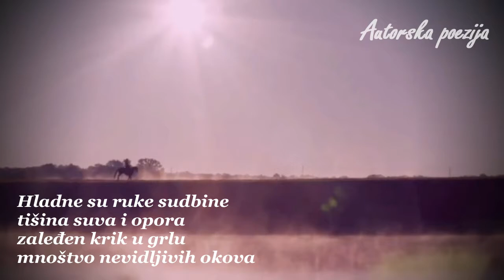Tuđina - Goran Đukanović (Bato) - kazuje Slobodanka Đukanović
Goran Đukanović (Bato)
kazuje Slobodanka Đukanović
Instrumental cover
Pukni Zoro - Instrumental - Da li čuješ mila, moga konja kas

Tuđina

Hladne su ruke sudbine
tišina suva i opora
zaleđen krik u grlu
mnoštvo nevidljivih okova

Daljine nijemo zovu
tone samoće na grudima
nemir ti srce uzima
ko đavo dušu ljudima

Pogled se gubi u beskraju
krila su bolom slomljena
slike se jave i nestaju
kao zvijer čoporom gonjena

I onda, na kraju tunela
svjetlo te strpljivo čeka
jer, tvoja tamnica to je
ta zemlja hladna, daleka...